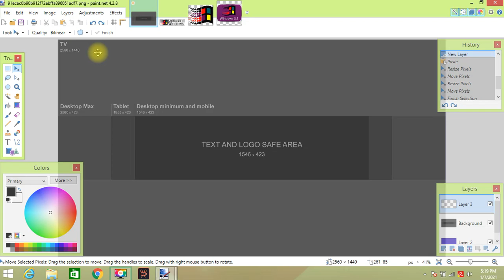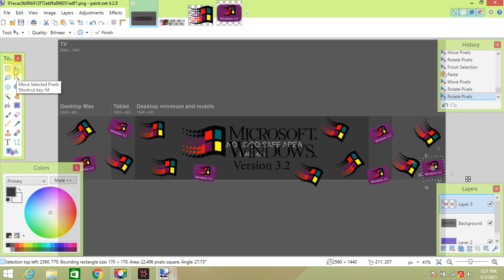How to make Windows 3.2 Channel Art